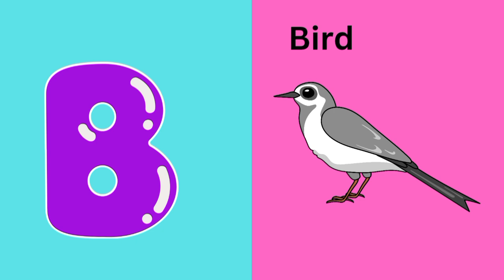ABC Phonics Song | Nursery Rhyme | ABC Alphabet Video for toddlers | Learn ABC Alphabet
Welcome to MAGICAL GALLERY KIDS

This is an animated video for kids to learn ABC Alphabet with ABC Phonics Song. In the video there is a nursery rhyme also. The nursery rhyme is Hickory Dickory dock. The kids will have fun and also they will learn ABC Alphabet with Nursery Rhyme.

MAGICAL GALLERY KIDS

our videos.

Author Credit: Designed by Freepik